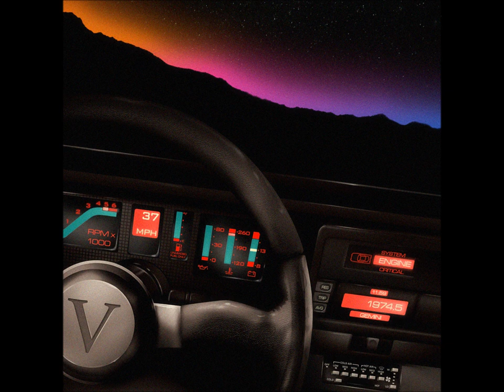Symmetry - Cruise Control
"Three years in the making, Symmetry - the project that began as a conceptual tangent between Glass Candy, Chromatics, Mirage, & Desire's more abstract sides - finally sees its release this month. Themes For An Imaginary Film is two hours of claustrophobic cinematic bliss compiled for Painters, Writers, Photographers, Designers, Cruisers, Night Walkers, & Dreamers. Adrenaline drips thick like syrup across a horizon where memories become blurred scenes behind the windshield & yesterday's faces fade as the road strobes to aggressive rhythms. Romantic melodies linger in the rearview mirror as chimera bells saturate the electric fog that's slowly rolling in."